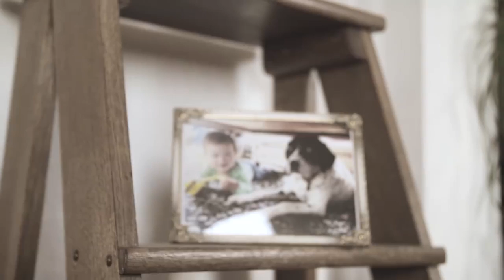A dog's last will and testament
This beautiful video was created for us to help spread our message. Please watch, share and support us. We are so thankful for all the love that you share with us throughout the year.

Enjoy "A Dogs Last Will and Testament", produced by Leidar Norway.

PS: Press the "HD" button to view in highest quality.

Last testament of a dog What you are about to see on this video, is the thoughts of a dog ... but more than enough to see more into their little heads ...
Is it sad? yes, yes it is ...
Will you be in tears? most likely yes.
Does it worth than watching it? Yes, because you can love your life with eyes shut, but does it worth it living it that way? NO.

We recommend this video to all of you, who was standing beside and behind us during the every day of hard work rescuing these innocent lives. To all of you, who knows what it means to let a rescue animal into your life, family and home!

We want to say THANK YOU to all of our fosters and adopters. With your help we managed to give new life and hope to 2100 animals since we started our operation till December of 2015. Thank you for sharing the message we want to send out, what we firmly believe is the only responsible way : neutering to avoid unwanted offspring litters having bad to worse life stories, helping the rescue work with offering foster care, and making the decision of adopting a pet, giving a sad story a happy ending. We would like to say thank you to each and every one of you, who decided to help and support us in any way you could. You all have good hearts, keep it open, even if it's hard, because love does really worth it!

Thank you for your time and all the effort!